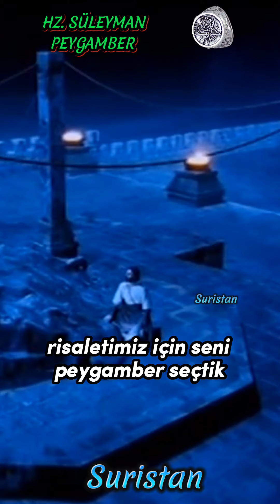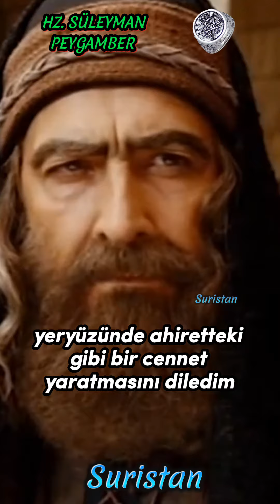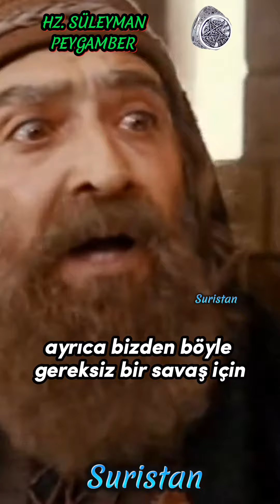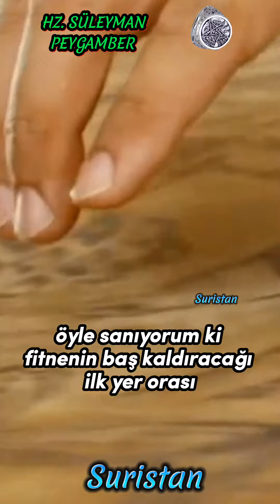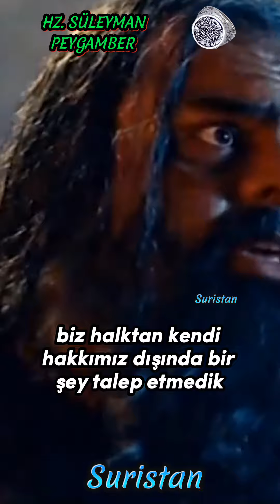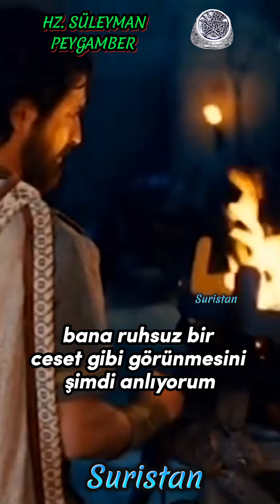Cinlere, rüzgârlara, ve hayvanlara hükmeden Peygamber Hz. Süleyman ve İsrailoğulları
☝️Hz. Süleyman Peygamberin Mucizeleri

Hz. Süleyman, cinlere hükmederdi. Ordusu insanlardan ve cinlerden oluşan peygamber, Allah'ı ve dini yalanlayan ülkelerin ordularına karşı birçok zafer elde etmiştir. Hz. Süleyman, en fazla mucize gösteren peygamberlerden biriydi. Sadece cinlere değil hayvanlara ve rüzgarlara da hükmederdi. Kuşların ve karıncaların dilinden anlardı.

 Hz. Süleyman'ın mühürlü yüzüğünün üstünde İsm-i Azam, yani En Yüce İsim yazar. Bu mühürlü yüzük sayesinde en güçlü cinler, en vahşi hayvanlar bile ona boyun eğerdi.

 Kur'an'ı Kerim de Hz. Süleyman'ın Hüdhüd adlı bir kuşu olduğundan bahsedilir. Bu kuşun en önemli özelliği çok uzakta olan yerleri bile görebilmesidir. Hz. Süleyman, ordusuyla sefere çıkmadan önce Hüdhüd havalanır ve peygamberin ordusuna düşman askerlerinin nerede olduğunu söylerdi.☝️